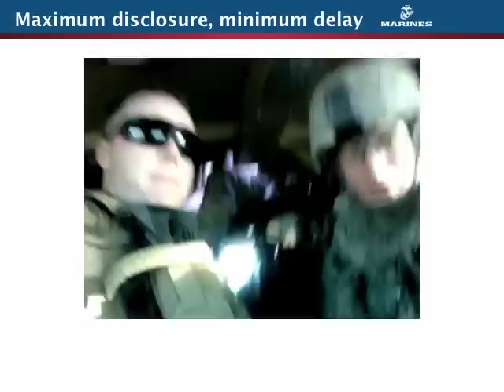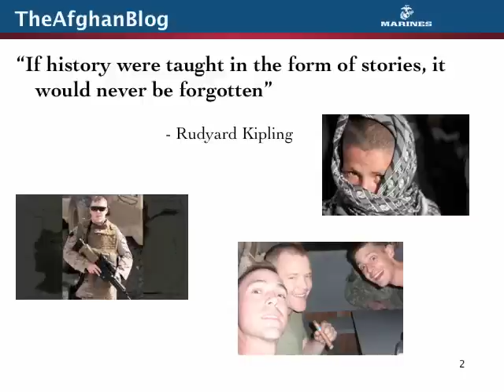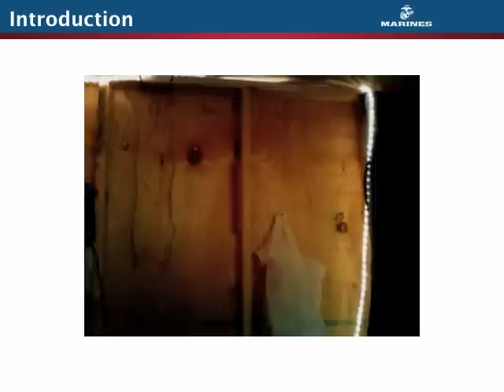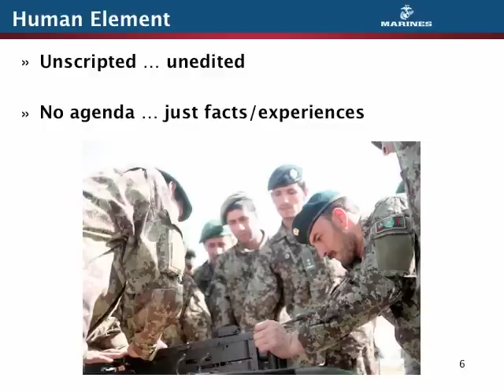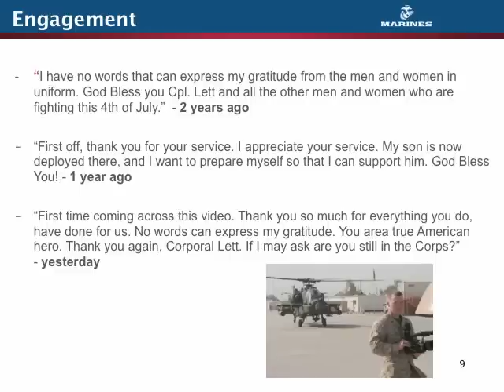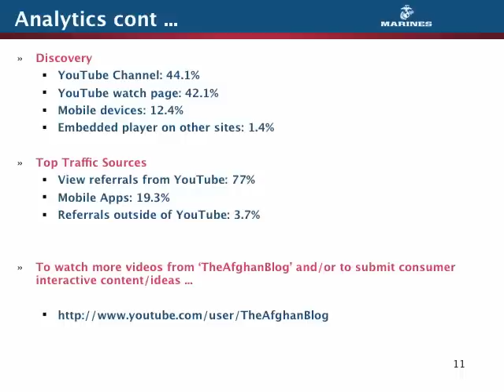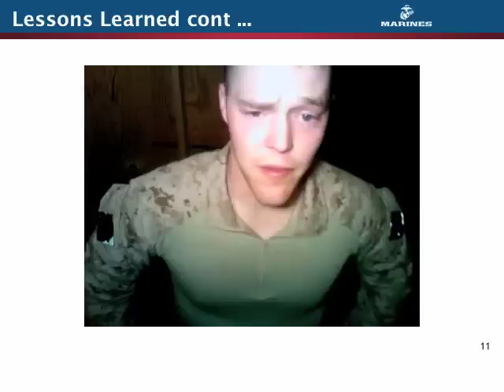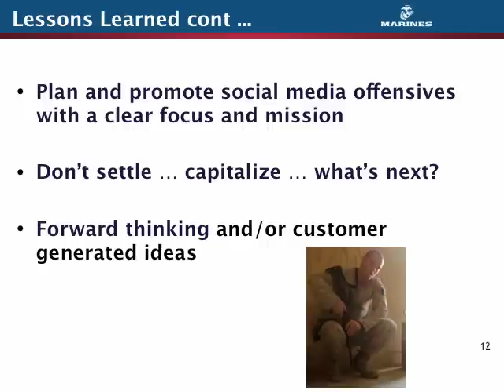TheAfghanBlog_NYC_(ipod).mov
Sgt. Lett's NYC presentation of "TheAfghanBlog." Thank you so, so much to each and every viewer ... it just doesn't happen without you. The presentation was built around simple "raw, human element story telling." Be honest, open and straight forward. No agendas, simply just facts and experiences. Be straight with the people!